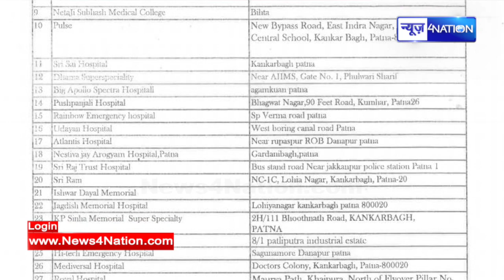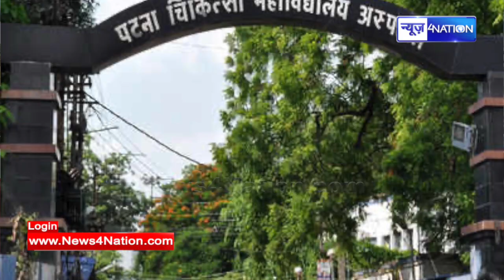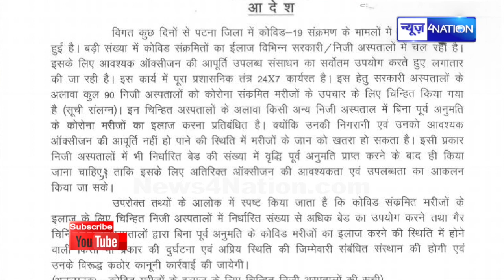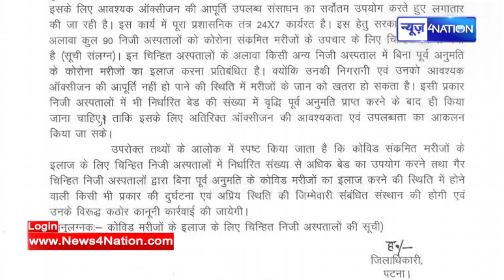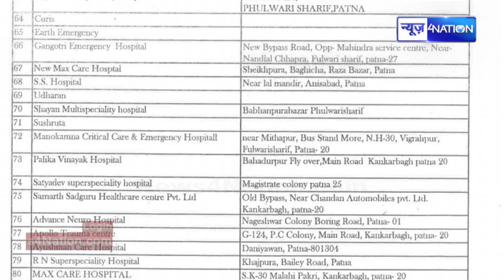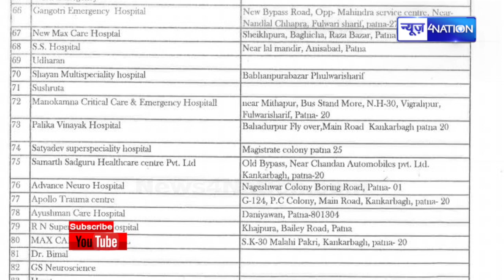Patna के 90 निजी अस्पतालों में कोरोना मरीजों का होगा इलाज, देखें लिस्ट...। News4Nation